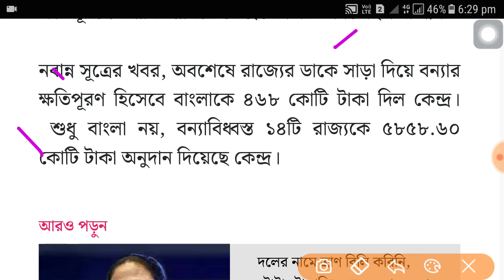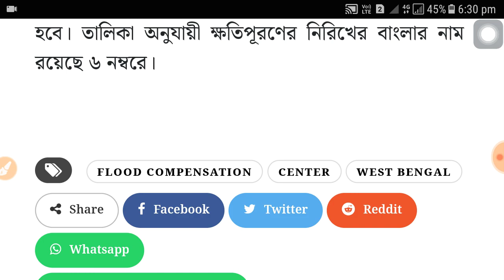বন্যার ক্ষতিপূরন হিসাবে 600 কোটি টাকা পাঠালো কেন্দ্র কি ফর্ম ফিলাপ করলে পাবেন এই টাকা দেখে নিন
✅Data Collected:- The information provided in this video is based on the reports provided by various digital media & News Channel.